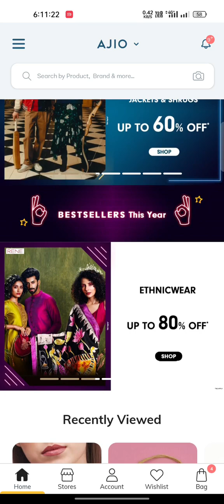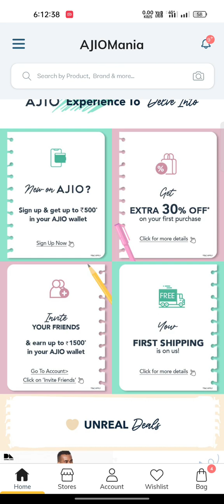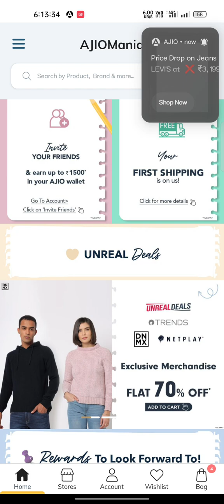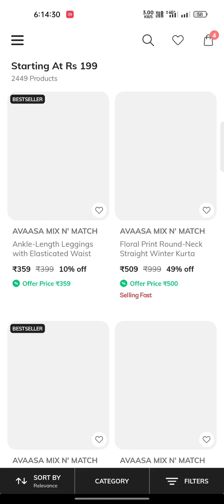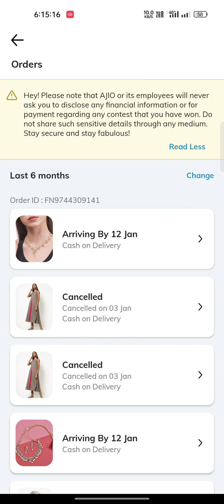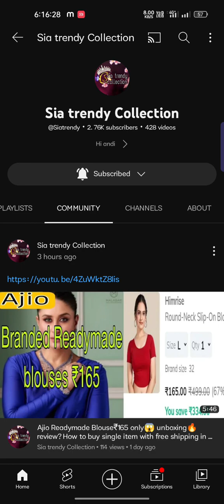Ajio Mania sale2023😲 New offers🔥flat 81% off new coupons😱best offer details in Telugu dont miss#ajio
CASHKARO APP

avaasa Leggings ₹200 coupon code
STCGEAS9CKBRMI3

Your Friend Sireesha invited you to join Ajio. Use the invite code SIR3WDQGX to sign up and earn ₹100 AJIO Points

AJIO VIP EARLY ACCESS COUPON CODES

Use coupon EXCLUSIVEDEAL

use code SUPERDEAL

Ajio 90% Off Sale

Ajio Buy any Footwear @₹90

Ajio One COUPON = MULTIPLE BRANDED LEGGINGS

Ajio Buy 1 Get 2 Free

How to Buy ajio Kurtis @₹0.0

Avaasa kurtis New Collection

Avaasa Leggings @₹180

Ajio Leggings @₹161

Ajio ₹1000 Off New Coupon

Ajio 1000 off new coupon (NO CKAJIO1000)